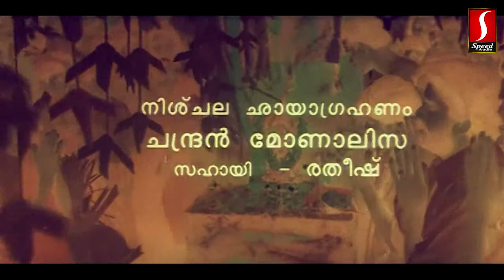Malayalam Full Movie - Cheri - Part 17